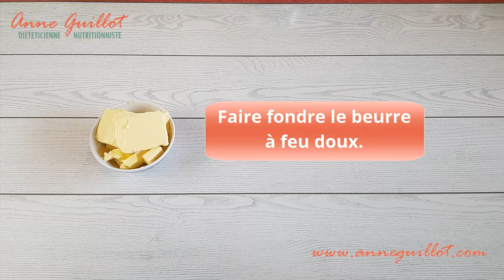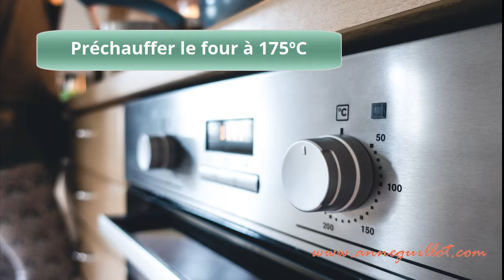3 recettes de gâteaux sans gluten, sans lactose - spécial régime fodmap pour intestin irritable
Dans cette vidéo je vais vous donner 3 recettes de gâteaux sans gluten : des muffins aux myrtilles et à la noix de coco, un gâteau au citron sans gluten, et sans lactose également, et un gâteau à la noisette ou aux amandes sans gluten et sans lactose.

Ces 3 recettes sont parfaites en cas d’intolérances alimentaires, ou de troubles digestifs fonctionnels comme les ballonnements ou le syndrome de l’intestin irritable, appelé aussi colopathie fonctionnelle. Elles sont également adaptées au régime pauvre en fodmap.

Pour naviguer plus facilement dans cette vidéo :
00:00 Introduction
00:14 Intolérances alimentaires, ballonnements, syndrome de l’intestin irritable
00:33 Ingrédients sans gluten régime pauvre en fodmap
01:08 Recette des muffins sans gluten aux myrtilles et à la noix de coco
02:27 Recette du gâteau à la noisette ou aux amandes sans gluten et sans lactose
03:45 Recette du gâteau au citron sans gluten et sans lactose

Après avoir regardé la vidéo, je vous invite à vous rendre pour pouvoir recevoir ces 3 recettes par email et les imprimer chez vous.

Les informations fournies dans cette vidéo sont basées sur les opinions de Anne Guillot et ne constituent pas des conseils ou recommandations médicales ou nutritionnelles. Elles ne sont pas destinées à remplacer une consultation personnalisée avec un médecin ou un autre professionnel de santé. Ces informations sont un partage de connaissances basées sur les compétences, les recherches et l'expérience de Anne Guillot, diététicienne nutritionniste. Nous vous recommandons de prendre vos propres décisions concernant votre santé, basées sur vos propres recherches et en partenariat avec un médecin ou un autre professionnel de santé qualifié.